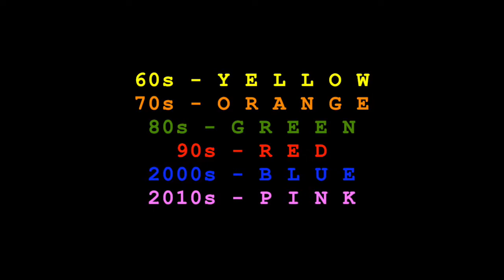2017 Invitation for Isabela National High School Grand Alumni Homecoming on April 21, 2017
2017 Invitation for Isabela National High School
15th Grand Alumni Homecoming
April 21, 2017
Isabela Negros Occidental